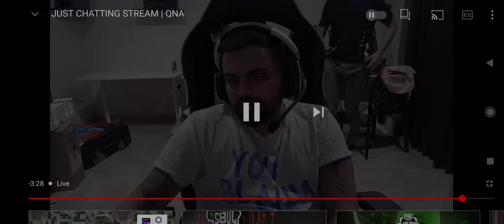SOUL COACH EXPLAINING WHY SOUL DELAY IN 4 vs4 fight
. IN FRAME -8BIT THUG
                      PAYAL GAMING
                      ANKITA

CHARCHA WITH THUGWA
CHARCHA WITH THUGWA HIGHLIGHTS
PAYAL HIGHLIGHTS
ANKITA HIGHLIGHTS

1. Empty
2. Empty
3. SouL
4. Entity
5. TeamIND
6. F1LS Esports
7. RedOwl Gaming
8. Global Esports
9. 7Sea Esports
10. Blind Esports
11. Revenant Esports
12. Team Mayhem
13. Skylightz Gaming
14. Enigma Gaming
15. Hydra Official
16. Coming soon
17. Chemin Esports
18. Initiative Esports
19. Team Pushers
20. OBEY Esports
21. Team INGL
22. LCRAFT

soul mavi angry on regaltoss
soul scrims highlight
soul upthrust scrims
scout angry on regaltoss

                      PAYAL GAMING
                      ANKITA

CHARCHA WITH THUGWA
PAYAL HIGHLIGHTS
ANKITA HIGHLIGHTS

1. Empty
2. Empty
3. SouL
4. Entity
5. TeamIND
6. F1LS Esports
7. RedOwl Gaming
8. Global Esports
9. 7Sea Esports
10. Blind Esports
11. Revenant Esports
12. Team Mayhem
13. Skylightz Gaming
14. Enigma Gaming
15. Hydra Official
16. Coming soon
17. Chemin Esports
18. Initiative Esports
19. Team Pushers
20. OBEY Esports
21. Team INGL
22. LCRAFT

soul scrims highlight
soul upthrust scrims

explaining
soulcoach
souldownfall
viperdownfall
viperhate
soulaman
aman
oraman
amanhateviper